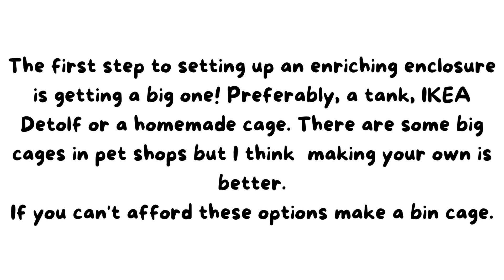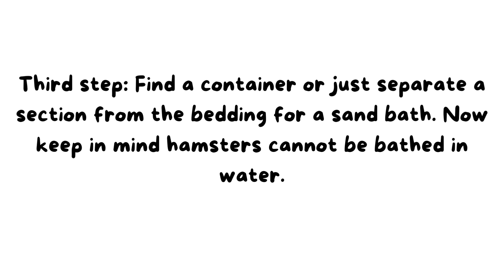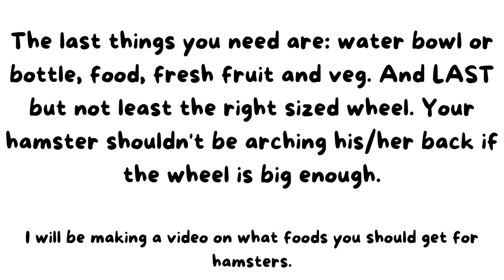Caring For Hamsters Ep. 4 // How to set up an enriching enclosure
Hello again! This is episode 4! If you have any questions please comment!

Sorry I'm not the best at writing descriptions!
:D